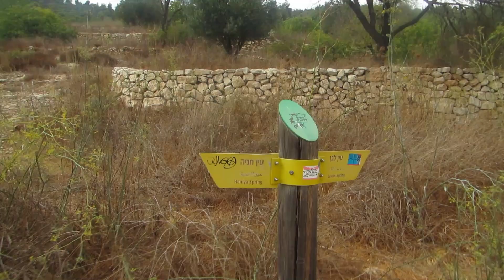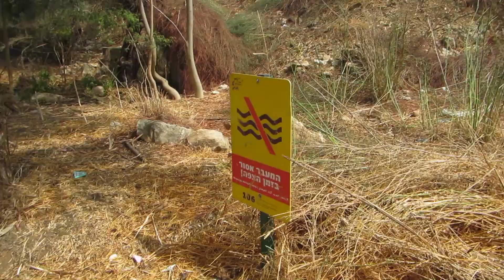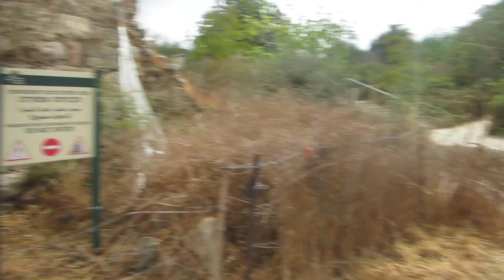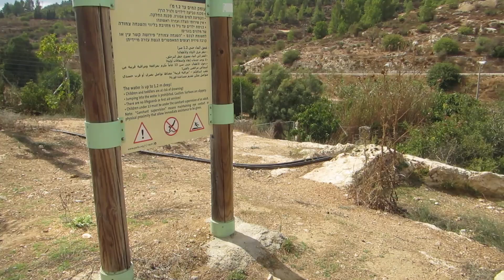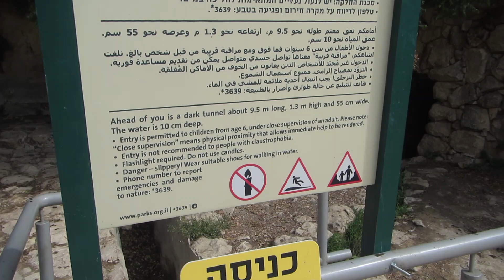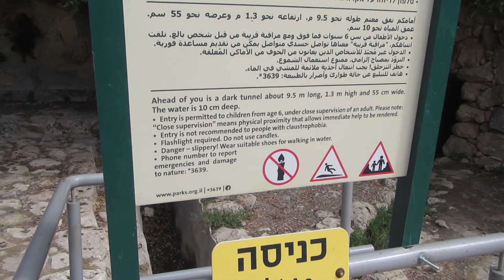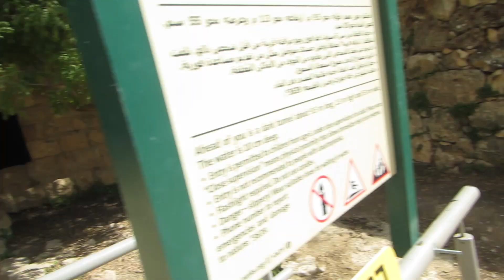Ein Haniya 22 9 2024